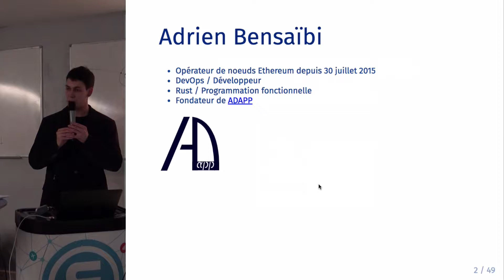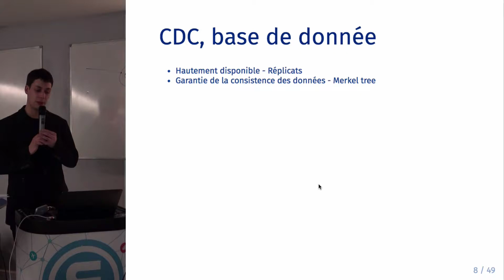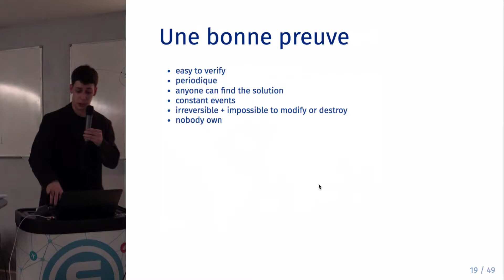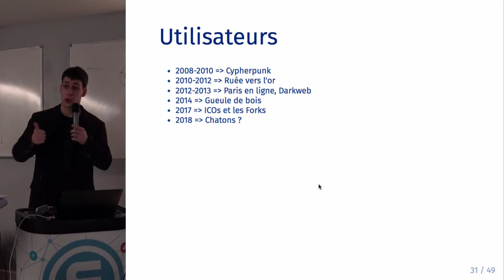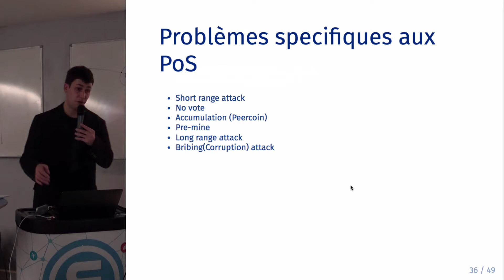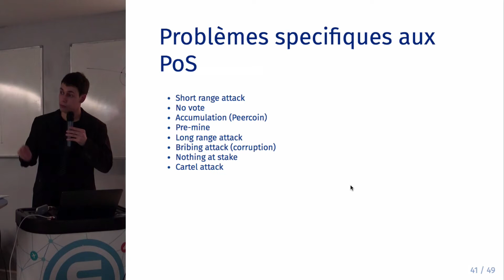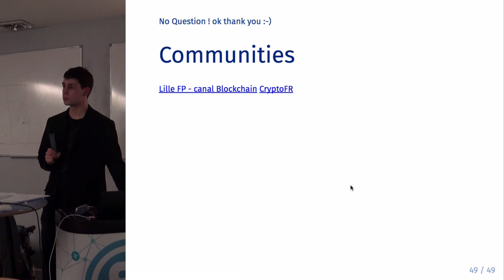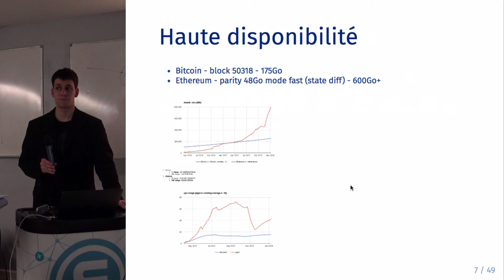Lille FP - Adrien Bensaïbi - Des chaînes et des transactions - 8 janvier 2018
Resumé du talk:
Comment fonctionnent les blockchains et leur algorithmes de réconciliation.